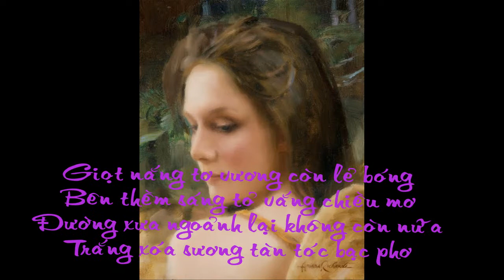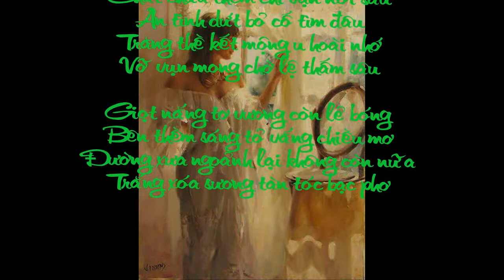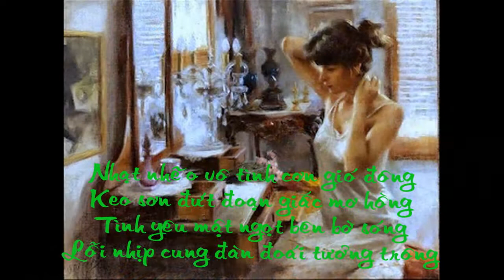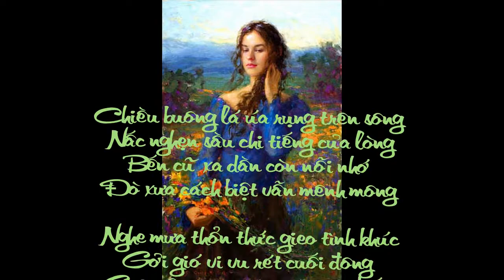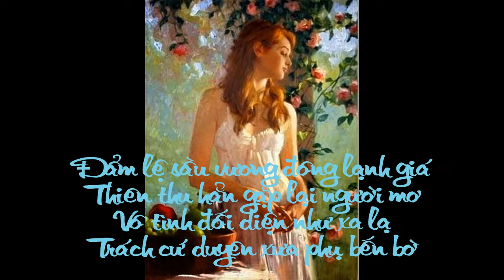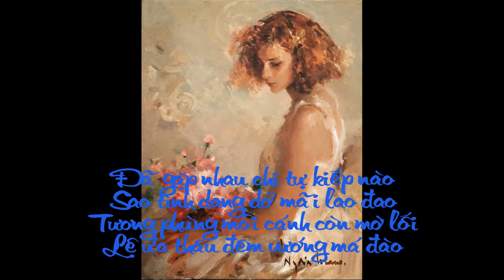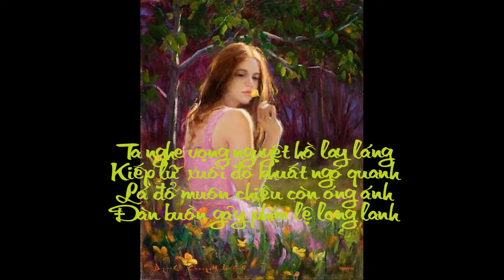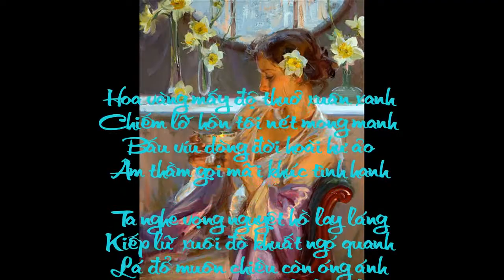MỘT THUỞ MUỘN MÀNG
Video clip  - Poems - Ngoc Lien
Paintings
Jeux interdits - Francis Goya